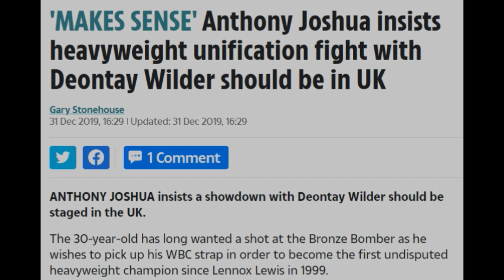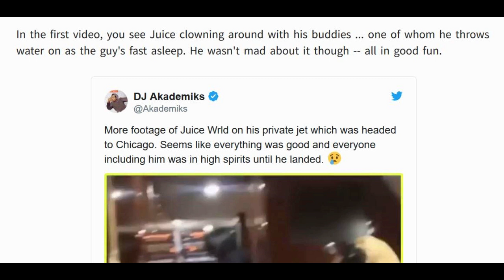ANTHONY JOSHUA TELLS DEONTAY AJ vs WILDER WILL BE IN UK!!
THE YB speaks on todays news in the title.. - for more EXCLUSIVE-LEAKED-PROPRIETARY CONTENT!